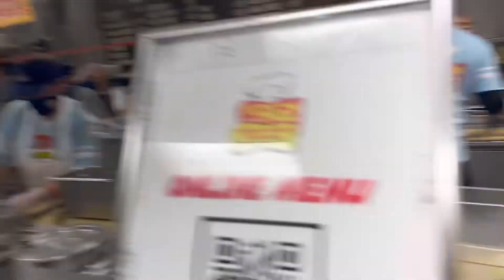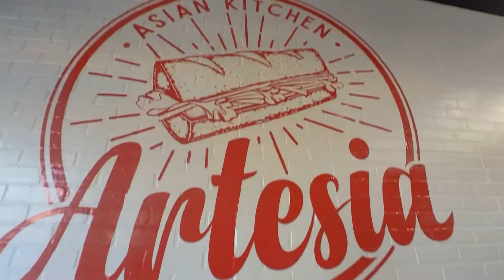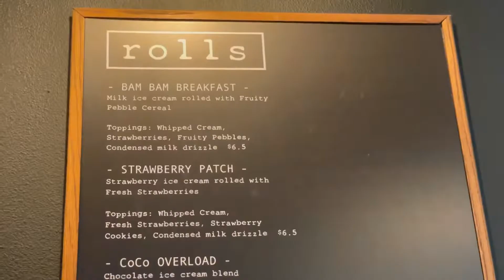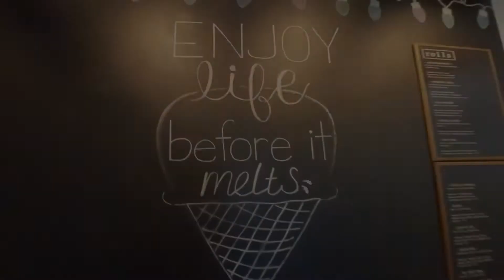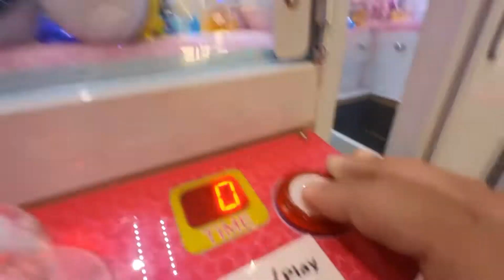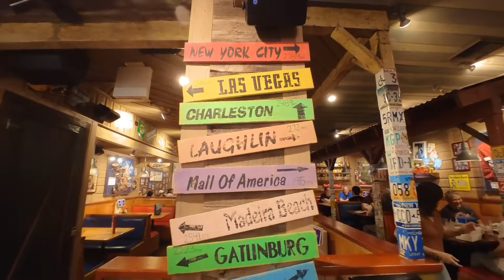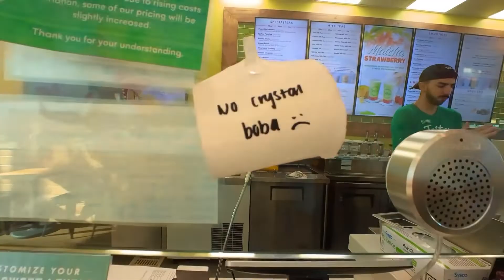Anniversary Gift and Foods | Airpod Pro 2, The Hat, Bite Mi, Gobi, Bubba Gump, Gardenwalk Halloween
In this video, we get my wife an anniversary gift. Then we go to The Hat again and grub out. Then I go to get my oil changed but my warranty ran out! Then we go to Bite Mi, and Gobi for dessert. Then the next day, we go to Bubba Gump for Jessica’s birthday at the Gardenwalk, and we check out some Halloween decor.